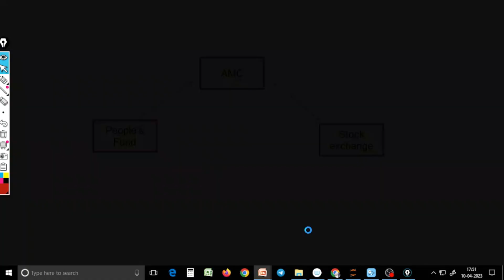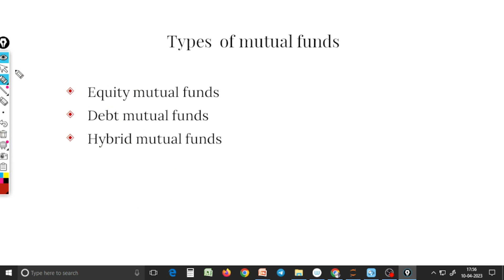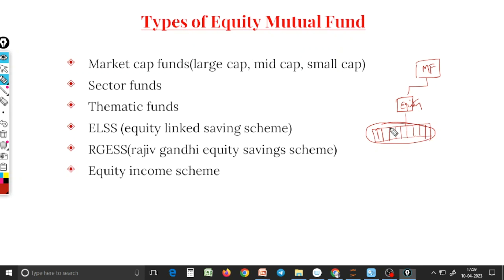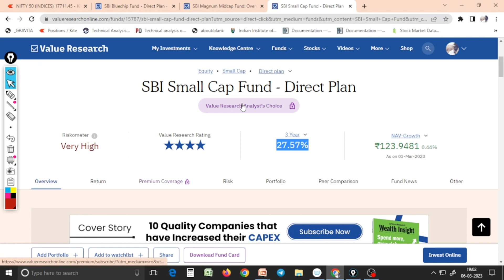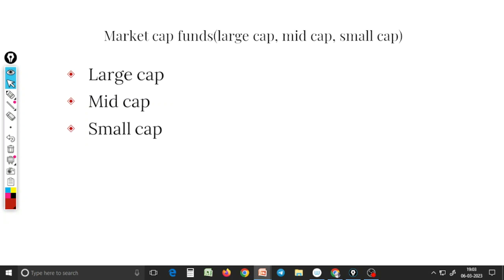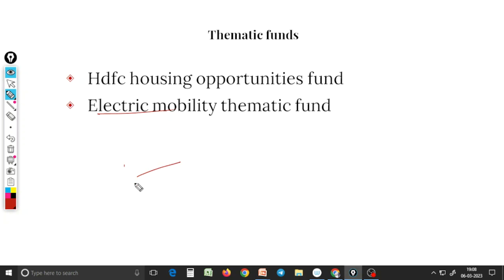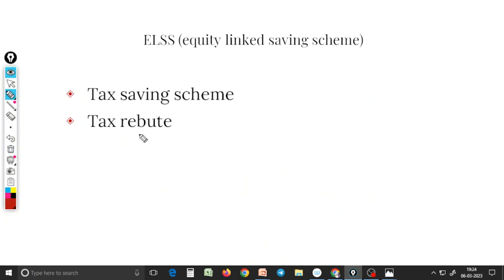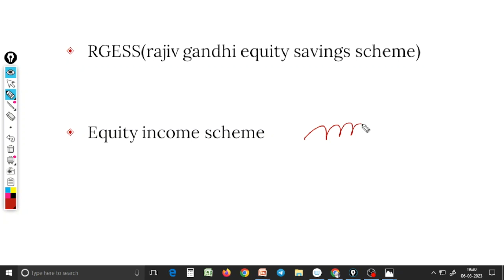Mutual fund course class- 2 l Types of mutual funds & EQUITY mutualfunds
Algo trading programs are developed in fyers brokerage , who have interested open your demat account In fyers, using below link

Types of Equity mutual funds
Market cap funds(large cap, mid cap, small cap)
Sector funds
Thematic funds
ELSS (equity linked saving scheme)
RGESS(rajiv gandhi equity savings scheme)
Equity income scheme